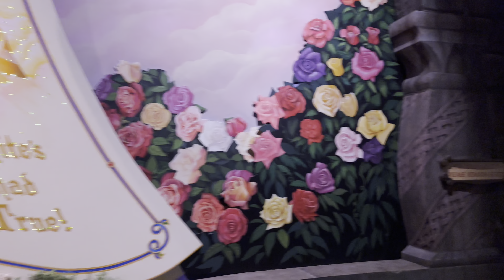Disneyland 68th Birthday Celebration Cavalcade | Disneyland Band, Celebration, & Opening Day Rides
Stepping into magic and into Disneyland to celebrate the 68th Birthday of the Happiest Place on Earth! Disneyland Park first opened its doors on July 17, 1955 in Anaheim, California. It’s been a magical time ever since, and is being celebrated with a special Birthday Cavalcade celebration with Mickey and Friends and the Disneyland Band! We also decide to ride some of Disneyland’s opening day attractions in Fantasyland. Hop aboard a ship and sail the skies into Neverland on Peter Pan’s flight. We then head next door to ride Mr. Toad’s Wild Ride, and lastly head over to Snow White’s Enchanted Wish. We hope you enjoyed Disneyland’s Birthday Celebration!

00:00 Cavalcade
5:24 Peter Pan’s Flight
8:30 Mr. Toad’s Wild Ride
11:25 Snow White’s Enchanted Wish